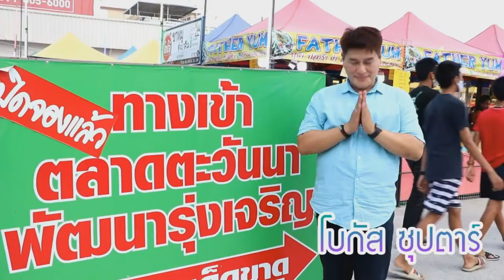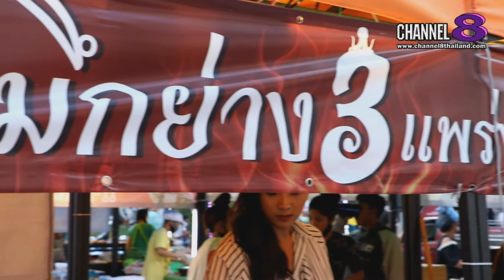Channel8Thailand : เปิดปากคนดัง 11-04-63 : หมึกย่างสามแพร่ง